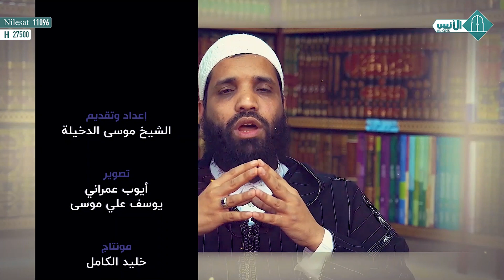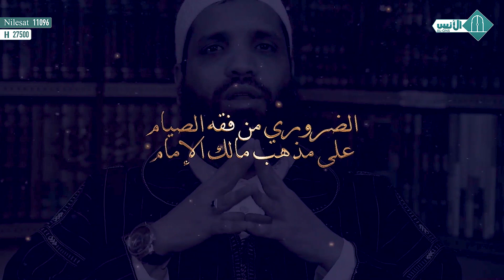أحكام الصيام - الحلقة 12 - ذ. موسى الدخيلة